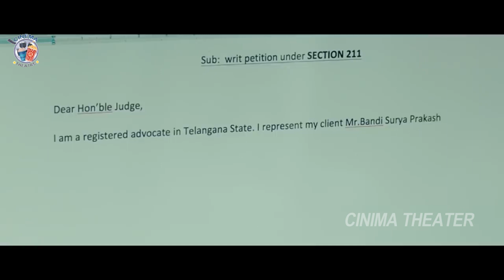Allari Naresh And Harish Uthaman Warning Scene || Naandhi Movie Scenes || Cinema Theatre